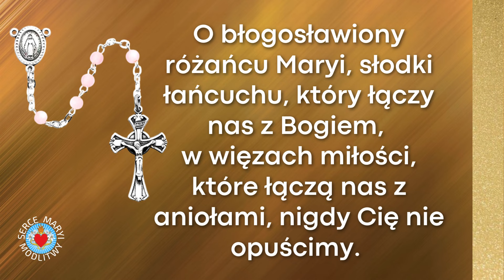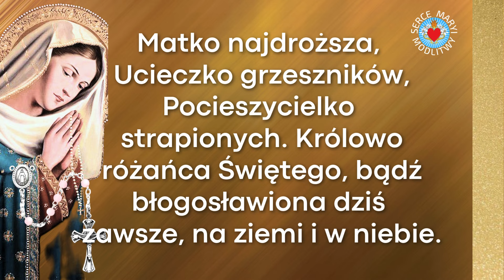MODLITWA DO MATKI BOŻEJ RÓŻAŃCOWEJ ❤️ MATKO MÓDL SIĘ ZA NAMI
❤️WSPOMNIENIE MATKI BOŻEJ RÓŻAŃCOWEJ
❤️ ODMAWIAJCIE CODZIENNIE RÓŻANIEC
❤️ MATKO MÓDL SIĘ ZA NAMI
❤️ RÓŻANIEC PRZEZ CAŁY MIESIĄC PAŹDZIERNIK
WSPOMNIENIE NAJŚWIĘTSZEJ MARYI PANNY RÓŻAŃCOWEJ zostało ustanowione przez Papieża Piusa V na dzień 7 października, jako podziękowanie za pomoc Matki Bożej w zwycięstwie nad Turkami w bitwie pod Lepanto w 1571 roku. Od 1885 roku papież Leon XIII polecił odmawiać Różaniec przez cały miesiąc październik.